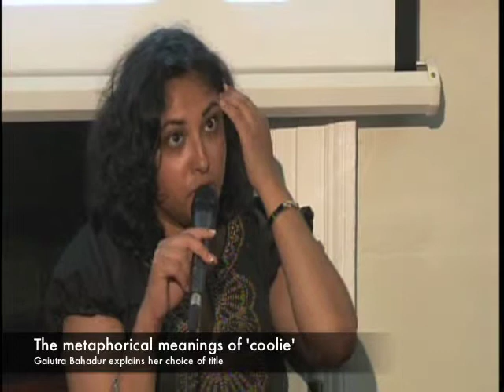Readings by Rahul Bhattacharya and Gaiutra Bahadur: Questions from the floor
Gaiutra faced questions about her choice of title and why indentured labourers left so few written records. Rahul was asked about his narrator's use of the term 'Indian fatalism'. This clip is part of an evening at Moray House Trust in May 2014.